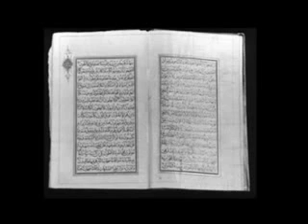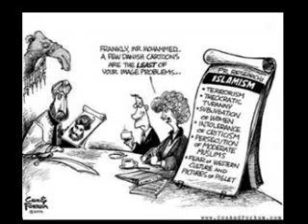The Quran is perfect and divine - end of story